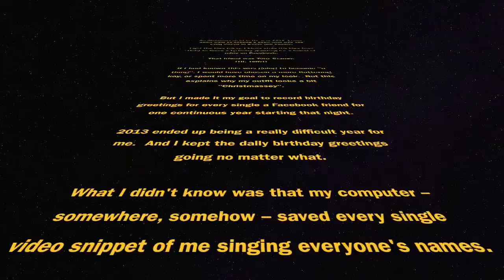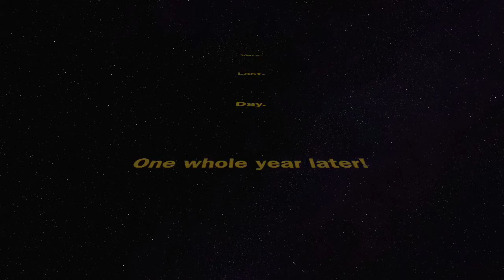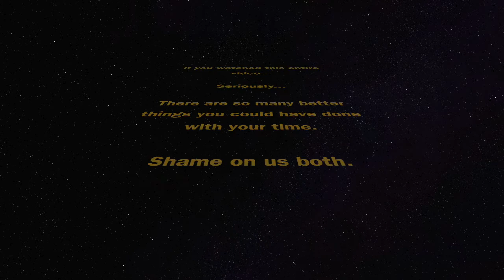One year of singing Happy Birthday.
I had no idea this footage still existed.

This is the raw (and honey, I mean RAW) footage of me singing people's names into my laptop -- so that I could then drop their names into my happy birthday videos -- every -- single -- day -- for -- a -- year!!!

I decided to just throw these all together in one giant video.  Oh and there may be some random crap that pops up in the middle, out of nowhere.  Please forgive.  I wasn't about to go through and edit 104 minutes of video, any more than I expect you to watch it in its entirety.